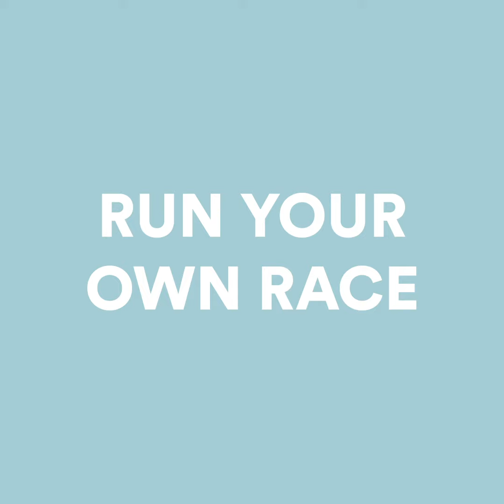[인터파크] Blackmores Sydney Running Festival (BSRF)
전통적으로 9 월 세째주 일요일에 열리는 블랙 모어 시드니 러닝 페스티벌은 2000 년 시드니 올림픽 이후 지속적으로 개최되어 오고 있는 스포츠 행사입니다. 네 가지 이벤트로 구성됩니다.-
• 시드니 마라톤
• 하프 마라톤
• Bridge Run (10k)
• Family Fun Run (3.4k)

이 행사는 호주 전역에 육상 스포츠를 제공하는 비영리 단체 인 Athletics Australia가 소유하고 있습니다.
2020 년 11 월 8 일 일요일까지 선택한 이벤트를 완료 할 수 있습니다. 이를 통해 참가자는 7 주 동안 원하는 횟수만큼 참가할 수 있습니다.

버추어 이벤트 정보는 Blackmores Sydney Running Festival 웹 사이트에서 호스팅됩니다. 등록은 RaceRoster를 통해 이루어지며 참가자는 Runkeeper, Garmin / GPS Sport 시계 또는 휴대폰의 러닝 활동 추적기와 같은 추적 앱을 사용하여 이벤트에 참가하고 시간을 기록 할 수 있습니다.